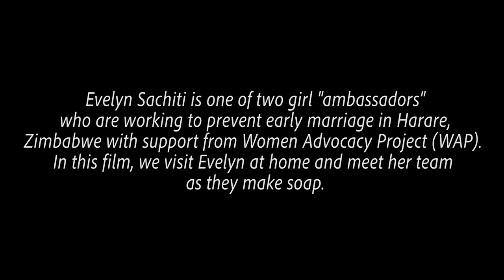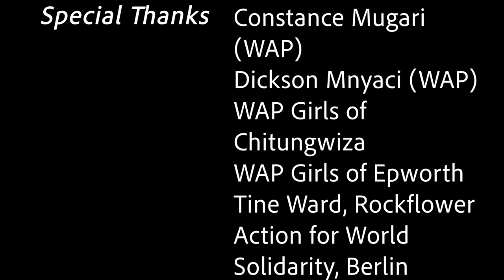The Soap-maker of Chitungwiza